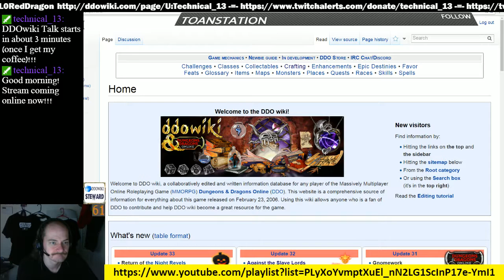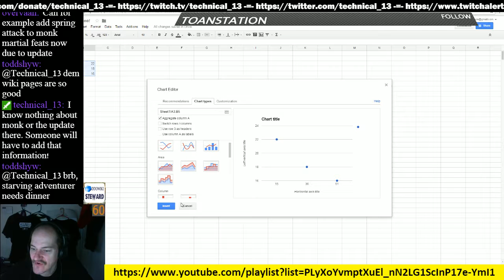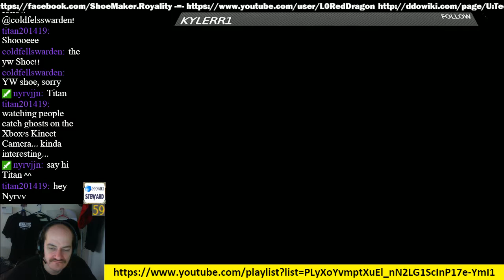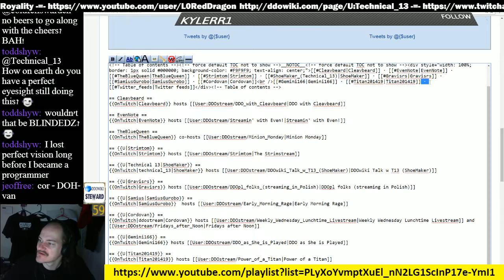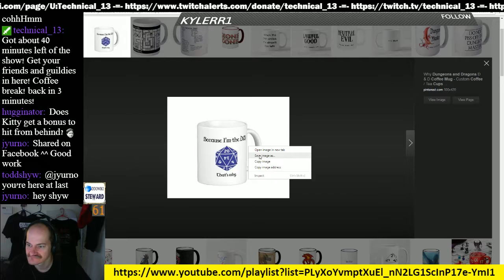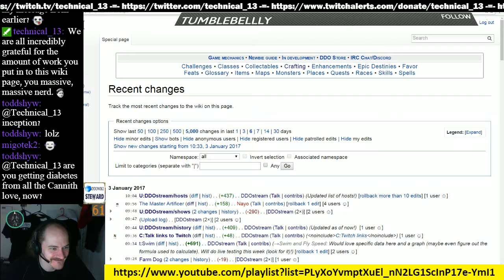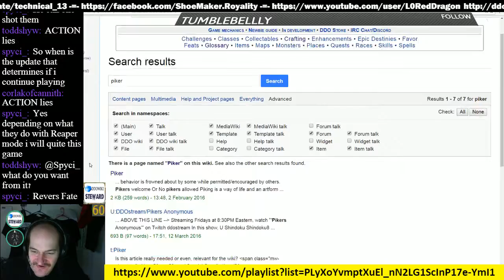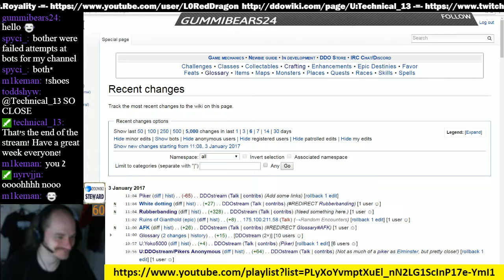Episode 50 - DDOwiki Talk with T13 ShoeMaker